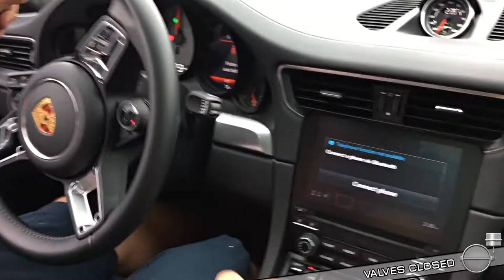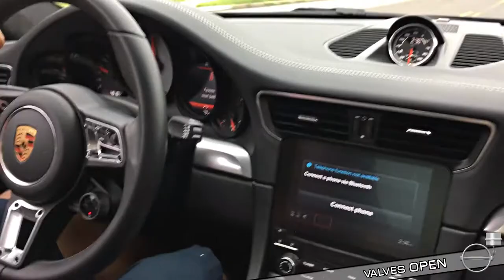SOUL | 991.2 Carrera (with PSE) Sport Catalytic Converters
Upgrade from the restrictive factory catalysts to Soul Performance Products Sport Catalytic Converters, built around premium HJS HD 200 cell catalysts which offer significant increases in power and sound with no compromises or check engine lights. Enjoy a respectable gain in turbo sound, throttle response, and power for your Carrera.

DETAILS
+  Fits all Porsche 991.2 Carrera vehicles with Porsche Sport Exhaust / PSE (2017+)
+  Max gains of 14 whp and 15 ft-lbs of torque as tested on a 2017 Carrera 4S with no other mods
+  Added performance without a check engine light
+  Weighs 3.2 lbs  / 1.5 kg less than factory exhaust components (16 lbs vs 12.8 lbs)
+  Direct bolt on installation – hardware and instructions included
+  Retains use of factory turbo heat shields
+  All Soul Performance Products are backed by our Lifetime Warranty for both street and track use

DEVELOPMENT AND TESTING:  We set out to increase power and sound without throwing a check engine light. Using HJS HD 200 cell catalysts allows us to do just that. We designed our Sport Catalytic Converters to have the best possible exhaust path with valves open in pursuit of maximum exhaust flow. We approached AWE Tuning about testing our development car at their state of the R&D facility for third party dyno results. We experienced gains of 12 whp and 13  ft-lbs of torque at 4,700 RPM as tested on a 2017 Carrera 4S with no other mods. Peak power was up by 14 whp and 15 ft-lbs. Much greater gains can be expected from the freer flowing exhaust components when paired with a tune.

CONSTRUCTION:  Each set is assembled out of thick wall .065" T304L stainless steel, then rigorously quality checked in-house. Smooth mandrel bends and thick flanges ensure product longevity.

HJS CATALYSTS:  The highest quality catalytic converters available, known for their industry leading flow and durability. They are efficient enough to meet strict EURO 4 emission standards while still allowing for an increase in flow - all without a check engine light. The HD design uses premium triple foil winding for maximum strength. The brazing stripe is an extra feature in the interest of durability - it prevents the core from moving or experiencing any damage from sustained high horsepower abuse. We use a large and appropriately sized catalyst to allow for maximum gains - no compromises here!

BOLT ON AND GO:  Each product is tested in a fixture to ensure perfect fitment. Thorough installation instructions are included in the box for a straightforward install that can be performed by most DIY enthusiasts.

LIFETIME WARRANTY:  Enjoy your Soul exhaust components with confidence on both the street and track as they are covered for life! Our team will quickly work with you to resolve any issues that you may have. We cover our HJS catalytic converters with an unprecedented 3 year warranty while the components themselves are backed by our Lifetime Warranty.